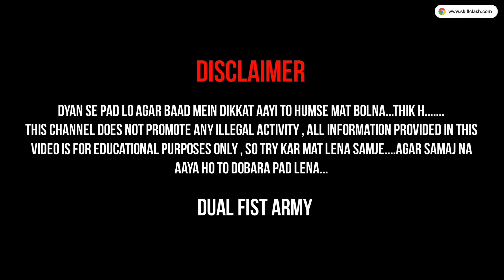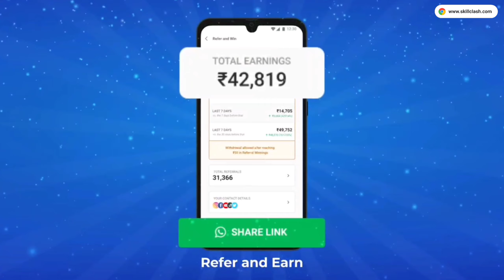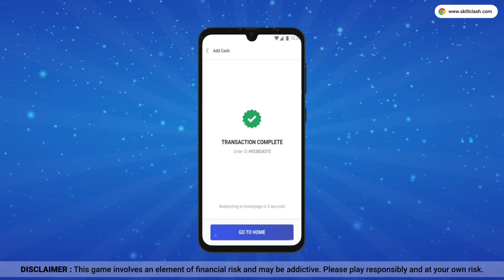Top 10 Dangerous Hackers In Free Fire 😰 | DIAMONDS | HEADSHOT 🤯 And Stay Safe In FreeFire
🔥SKILLCLASH Quickly Signup and win lakhs instantly🔥💸

In Today's Video u will get to know about Top 10 Biggest Hackers In Free Fire

GOOGLE PLAY REDEEM CODES IN DISCOUNT
MY RECORDING MIC
Finger Gloves
Freefire Trigger ( 3,4,6 finger )
Gaming Earphones ( Cheapest )

MY Free fire ID:- Varunbhai47

GamePlay Credit - FireEyes Gaming

1.Garena Free Fire Indonesia
2.Garena Free Fire Brazil
3.Garena Free Fire Brasil
4.Garena Free Fire India
5.Garena Free Fire Singapore
6.Garena Free Fire Thailand

1.Garena Free Fire Indonesia Live
2.Garena Free Fire Brazil Live
3.Garena Free Fire Brasil Live
 4.Garena Free Fire India Live
 5.Garena Free Fire Singapore Live
 6.Garena Free Fire Thailand Live

Tags 👇 (Ignore)

how to hack free fire id with uid number in tamil
how to hack free fire id with uid number 2022
how to hack free fire account
how to hack free fire id
how to hack free fire id with uid number
free fire top 10 biggest hacker in the world
how to get free titan scar in free fire
titan scar new redeem code
free google play codes
free google play gift cards codes
free redeem code today
free redeem code today freefire
free titan scar free fire
free titan scar code
dual fist army
dual first army
dfa
DFA
- iPhone 7,7Plus,8,8Plus,X,XS,XSMAX,XR,11,11Pro,11ProMax,SE,12,12Pro
freefire free google play redeem code
pubg free google play redeem code
freefire
how to get free google play gift cards 2020
google play free redeem code new trick 2020
poker mp40 new redeem code